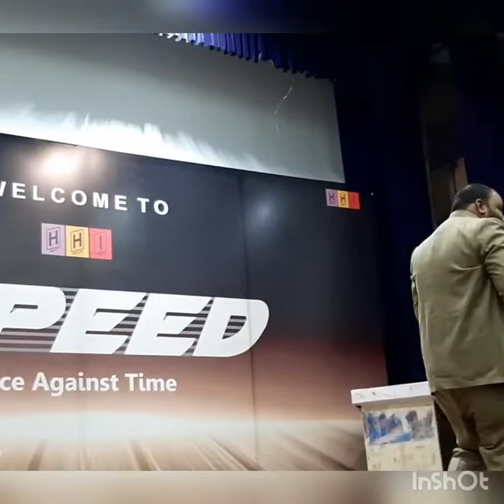PAWAN ARRORA SIR SPEECH BY DIRECT SELLING INDUSTRY || 2020 LATEST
FULLY DISSCUSS DIRECT SELLING
WHY CHOOSE.

AND IS IT WORK YOUR FUTURE LIFE...

HOW TO PRAMOTE

HOW TO START HAPPY HEALTH INDIA

JOIN US

TEAM RADIANT STAR

INDIA

Mr.Suraj kumar sahoo
(Engg.Student,Odisha)

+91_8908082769